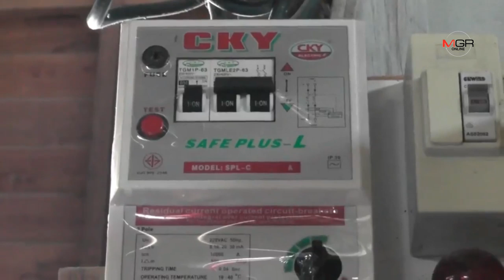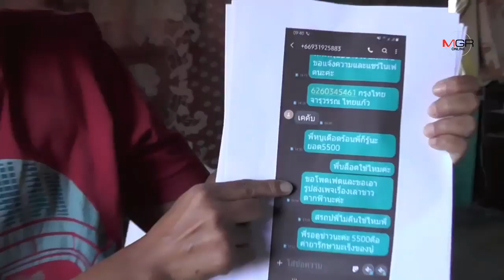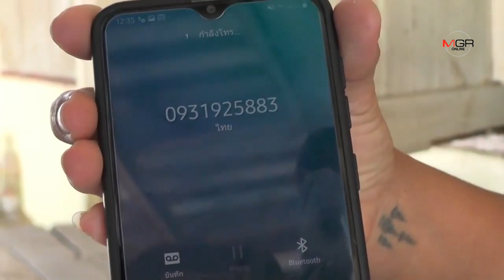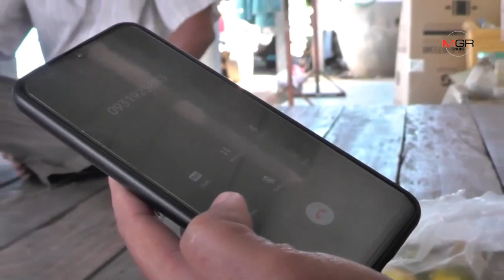สาวป่วยมะเร็งโพสต์เฟซ-แจ้ง ตร.ล่ามิจฉาชีพลวงเชิดค่าคีโม อีกรายโดนยกเครื่องเสียง-ทีวี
สาวป่วยมะเร็งโพสต์เฟซ-แจ้ง ตร.ล่ามิจฉาชีพลวงเชิดค่าคีโม อีกรายโดนยกเครื่องเสียง-ทีวี 23/11/2019